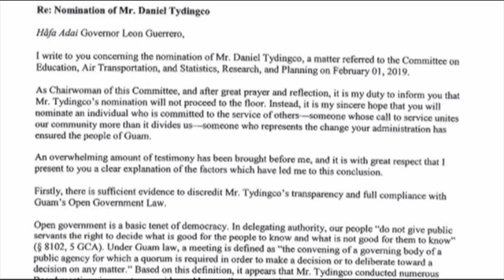Governor Leon Guerrero maintains support for Dan Tydingco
Lou Leon Guerrero is standing by her man. The island's governor remains confident in her choice for airport board nominee Dan Tydingco, and is calling on oversight chair Senator Telena Nelson to let the entire committee decide whether to report out the nomination.